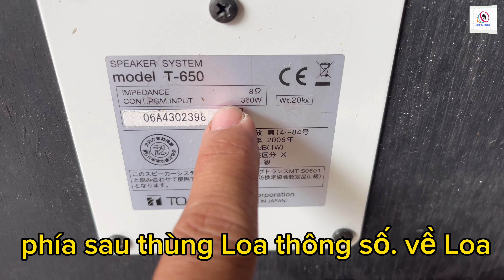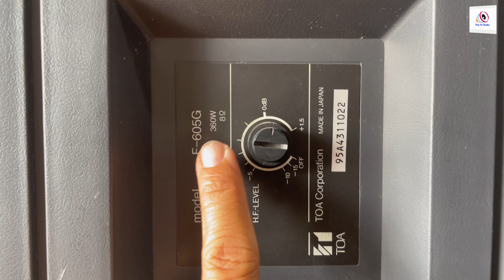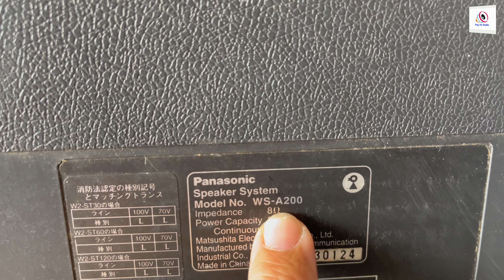Loa Karaoke Đủ Loại TOA T650 -RAMSA A200-Victor ps505 bass 30 Toa 605 bass 30 -toàn loa đẹp